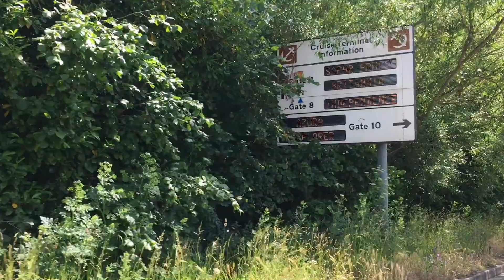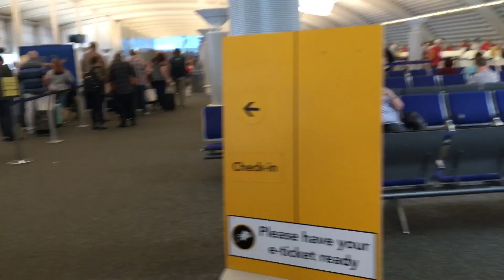P&O Britannia Cruise B915 | Embarkation day | Part one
Travelling to Salisbury the day before and then part one of our embarkation day!